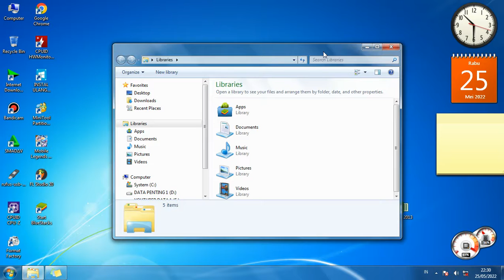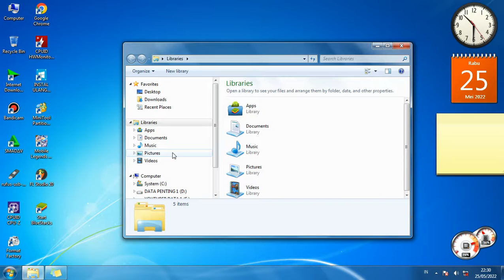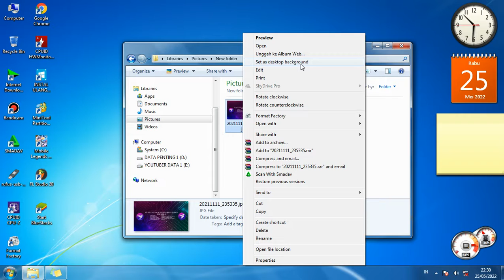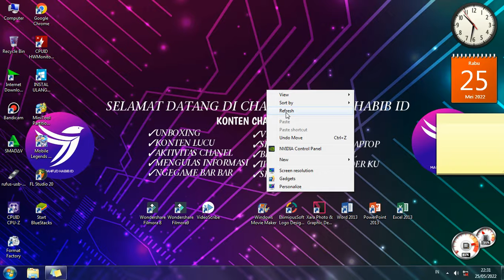Tutorial Ganti Latar Belakang Desktop | Cara ganti Walpaper Komputer Laptop Mudah Semua Windows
Tutorial Ganti Latar Belakang Desktop
Assalamualikum semuanya semoga kalian sehat selalu yah dan diberikan umur yang panjang Oleh Allah Swt.

Nah divideo x ini saya memberikan cara bagaimana mengganti walpaper desktop Komputer atau laptop dengan mudah bagi kalian yang baru pertama x mengunakan komputer atau laptop dan masih belum paham betul kunci kuncinya nah disni lah kita belajar bersama mengenal windows lebih jauh semoga yang saya sampaikan bisa berguna yah buat kalian yang masih pemula heheh ,oh yah jangng lupa dukung chanel ini yah dengan cara klik subscribe dan tanda loncengnya dinyalain  agar tidak ketinggalan video terbaru dari Mahfud Habib id , dan supaya saya semangat buat upload  video terbaru lainya   gays hheheeheh,sekian tutorial saya wasalamualikum warahmatulahi wabarahkatu.

tutorial youtuber life roblox,
tutorial youtuber life,
tutorial edit video youtuber pemula,
tutorial daftar youtuber,
tutorial daftar google adsense bagi youtuber pemula,
tutorial youtube ads,
tutorial youtube adsense,
tutorial about youtube channel,
tutorial intro youtube aesthetic,
tutorial intro youtube alight motion,
tutorial thumbnail youtube aesthetic,
tutorial intro youtube aesthetic capcut,
tutorial banner youtube anime,
awan gunung tutorial youtuber pemula,
makeup tutorial south african youtuber,
tutorial cara menjadi youtuber gaming hp android,
tutorial awal jadi youtuber,
how to become a youtuber tutorial,
makeup tutorial but i'm a faceless youtuber,
tutorial audiovisual del youtuber luis elvis,
youtuber reaccionando al tutorial de arkadia 2,
youtubers reaccionan a tutorial de arkadia 2,
youtubers reaccionan a el tutorial de arkadia,
tutorial youtube bisa keluar,
tutorial youtube biar banyak yang nonton,
tutorial youtube biru,
tutorial youtube banner,
tutorial buat youtuber pemula,
tutorial buka youtube,
youtube tutorial background music,
youtube tutorial background music meme,
tutorial buka youtube biru,
tutorial buka youtube di tv,
tutorial belajar jadi youtuber,
tutorial membuat playlist di youtube bagi youtuber pemula,
tutorial para ser un buen youtuber,
tutorial youtube channel,
tutorial youtube cara mengisi deskripsi,
tutorial cara youtube premium gratis,
tutorial closing youtube kinemaster,
tutorial closing youtube capcut,
tutorial cover youtube,
tutorial cara youtube warna hitam,
tutorial jadi youtuber cover lagu,
tutorial intro youtube capcut,
thumbnail tutorial youtube canva,
cara mudah membuat thumbnail youtube tutorial youtuber pemula,
tutorial cara menjadi youtuber,
tutorial cara mendaftar jadi youtuber,
tutorial cara jadi youtuber gaming,
a casual makeup tutorial but i'm a faceless youtuber,
tutorial cara menjadi youtuber gaming,
kesalahan youtuber pemula mac tutorial channel,
tutorial como ser youtuber,
tutorial como ser youtuber virtual vtuber,
pakoyaso tutorial de como ser youtuber,
tutorial youtube di latar belakang,
tutorial youtube di tv,
tutorial youtube dark mode,
tutorial youtube di latar belakang iphone,
tutorial youtube desktop,
tutorial youtube di latar belakang xiaomi,
tutorial youtube di tv akari,
tutorial download youtube vanced,
tutorial download youtube biru,
tutorial download youtube ke galeri,
di atas awan tutorial youtuber pemula,
negri di atas tutorial youtuber pemula,
backsound yang sering dipakai youtuber tutorial,
lagu ncs yang sering dipakai youtuber tutorial,
tutorial de cómo ser youtuber,
youtuber reaccionan al tutorial de arkadia,
tutorial youtube error,
tutorial editor youtuber,
tutorial edit youtube video,
tutorial edit youtube,
tutorial en youtube,
tutorial edit youtube gaming,
tutorial youtube vanced error,
tutorial menjadi youtuber tanpa edit,
youtube tutorial english,
tutorial edit video filmorago untuk youtuber pemula,
tutorial fyp youtube,
tutorial for youtube channel,
tutorial for youtube video,
tutorial for youtube intro,
tutorial jadi youtuber ff pemula,
tutorial menjadi youtuber ff pemula,
thumbnail tutorial youtube for gaming,
tutorial opening youtube filmora,
tutorial intro youtube filmora,
tutorial seo youtube fitur terbaru dari crom,
tutorial youtube gondrong labanan,
thumbnail tutorial youtube gaming,
tutorial live youtube game,
tutorial youtube mode gelap,
tutorial youtube premium gratis,
tutorial mendownload youtube go,
thumbnail tutorial youtube gacha club,
tutorial intro youtube gaming,
thumbnail tutorial youtube gacha,
tutorial jadi youtuber gaming pemula modal hp,
tutorial menjadi youtuber gaming pemula,
tutorial jadi youtuber gaming,
gaji youtuber tutorial,
glam with prachi youtuber makeup tutorial,
tutorial para ser youtuber gamer,
tutorial youtube hitam,
tutorial header youtube,
tutorial hashtag youtube,
youtube tutorial hindi,